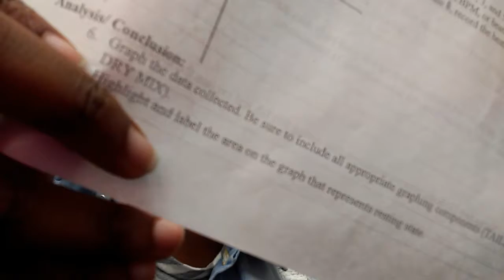I'm always on fleek✨ |Vlog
💥I hope u like this video and love watching me. Ever thing will be down below enjoy your day!⬇

💥roblox account:aysialovesstrawberry and stealthyaysia